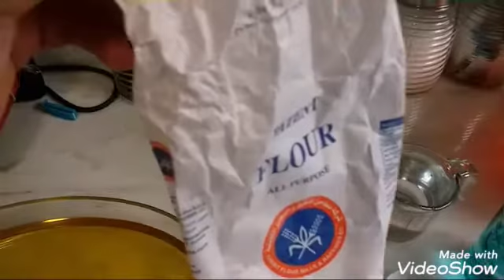ያፈጠይሪ አሰራሪ በቀለሉ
ፈጠይሪ በስጋ